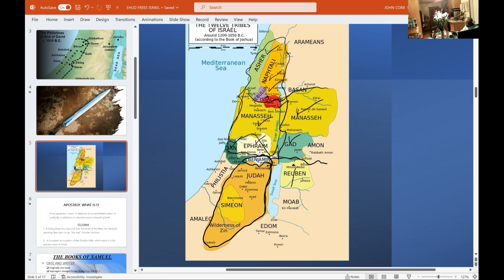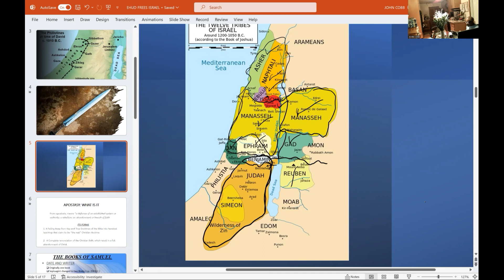Rebuke by God